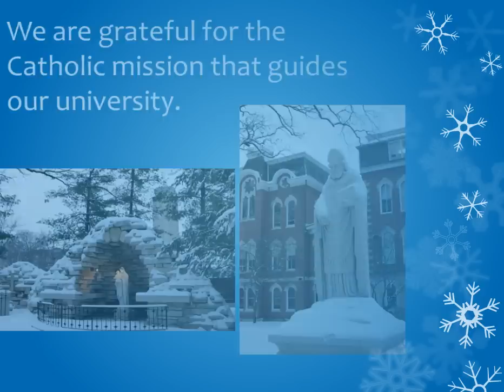Merry Christmas from the Advancement and Alumni Relations Office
Wishing you and your family a Merry Christmas and Happy New Year!